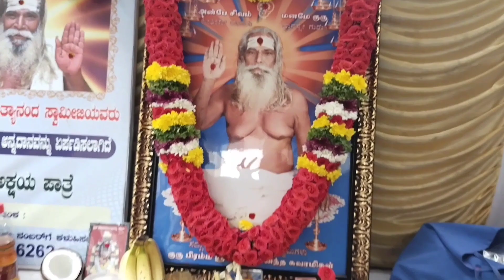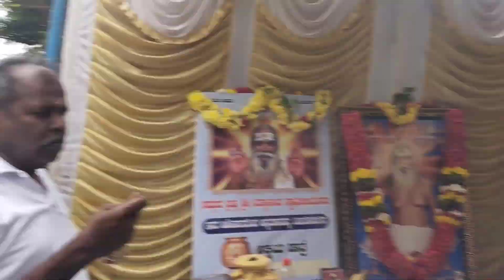BAk video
This is bsk group food giving to people